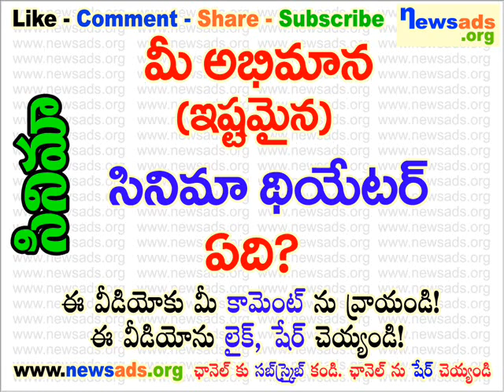మీ అభిమాన (ఇష్టమైన) సినిమా థియేటర్ ఏది?